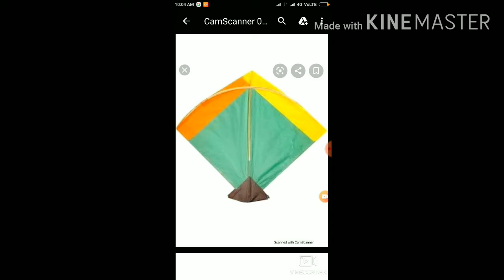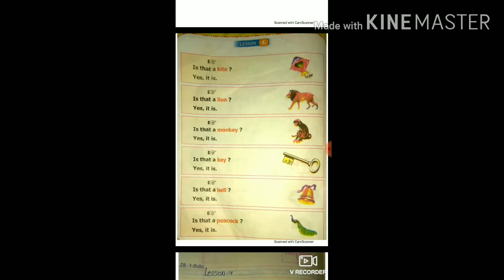Class 2nd Sub English By Saroj ji 28 7 2020